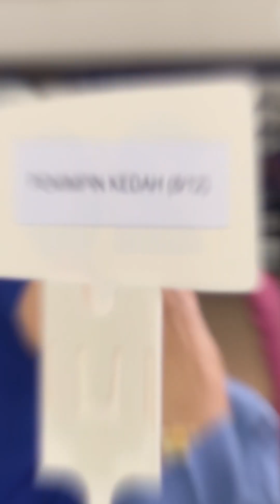Hari Akhir World Thinking Day Peringkat Kebangsaan di Terengganu 2023